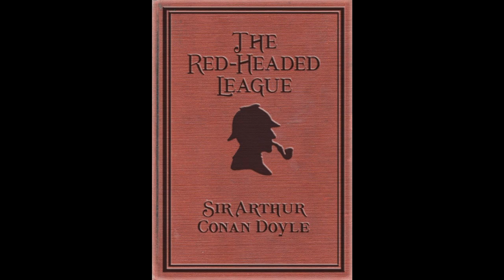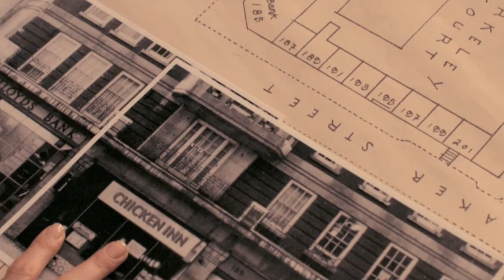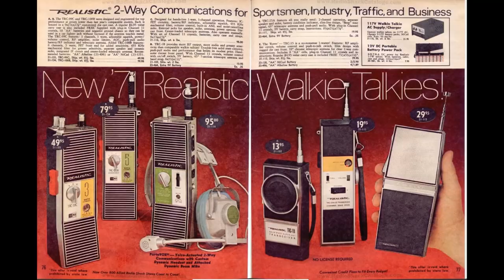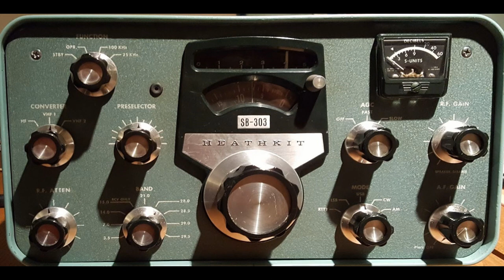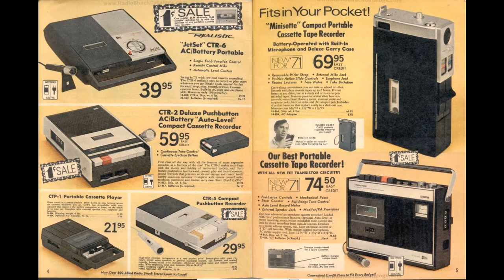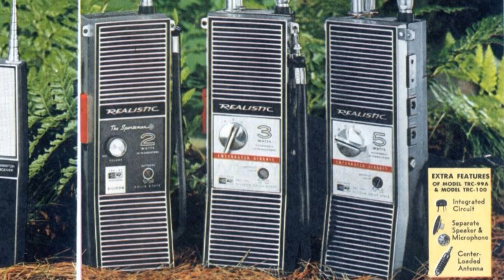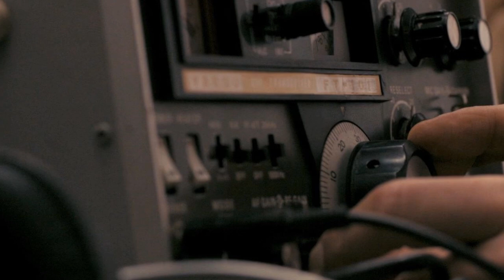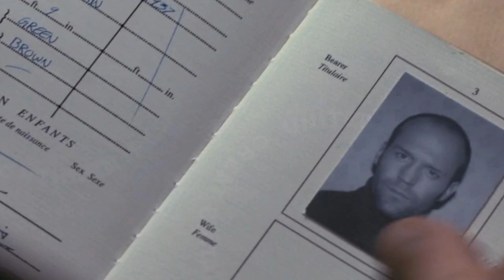HOW TO STEAL FIFTY MILLION POUNDS WITH WALKIE TALKIES AND NO WEAPONS - THE WALKIE TALKIE ROBBERY.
On today's video we look at a fascinating story from the UK, a story that involves, jewels, huge sums of money, royalty, mobsters, high level government involvement and cover up, however probably the most important thing for me and likely for you was that this story also involves walkie talkies and Ham Radio, it’s a great example of how the hobby and the radios can be used for bad and for good, so settle in and enjoy this blast from the past in to a shady London crime that still to this day has elements that are yet to be discovered!

** SPOILER ALERT **

Please go and watch the movie The Bank Job maybe before you watch this if you dont want any spoilers! I believe its on Netflix in America but not in the UK as usual.